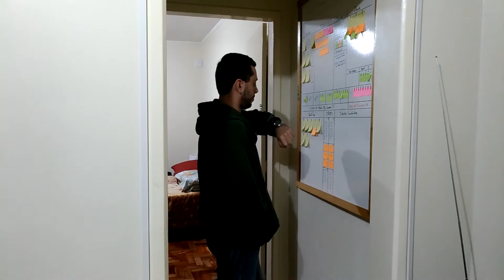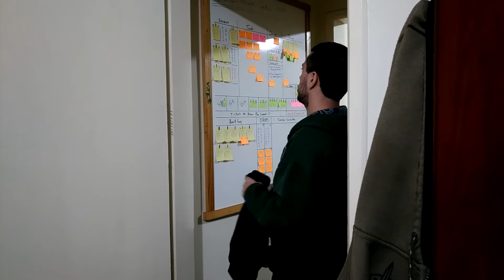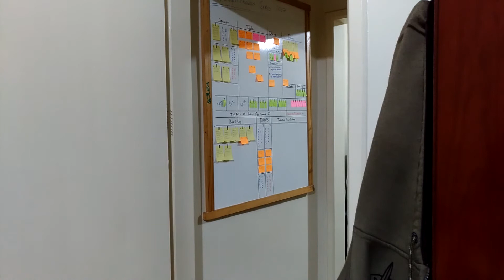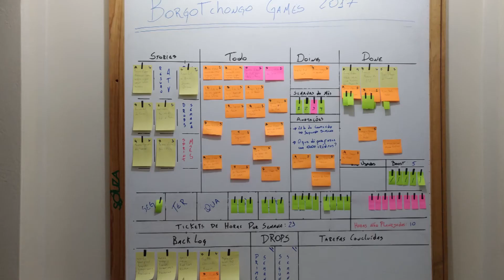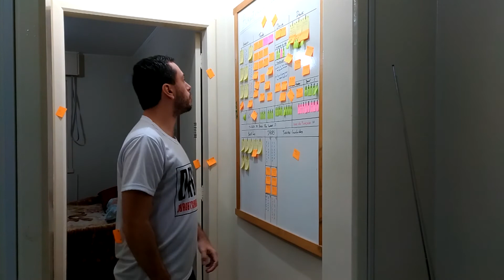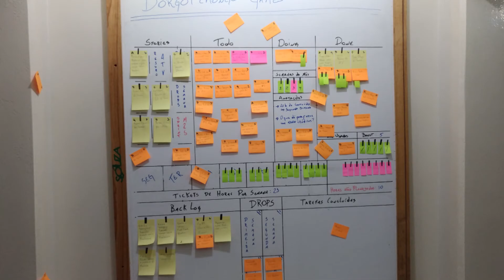VLOG#6 - LOOP TEMPORAL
Vídeo mostrando minha penitência na produção de conteúdo para o canal! Mas é divertido de qualquer modo!
E se puderem deixar aquele joinha ficaria muito grato!

CONFIGURAÇÕES DA MINHA MÁQUINA
Processador Core i5 4460 de 3.2Ghz
Memória 16gb 1600mhz
Placa de Vídeo GTX 970 G1 Gaming 4gb